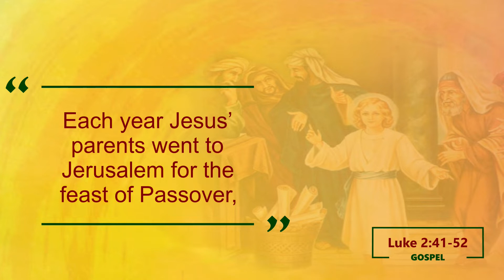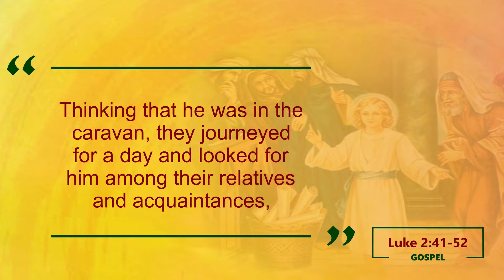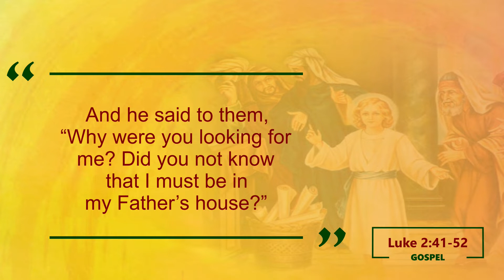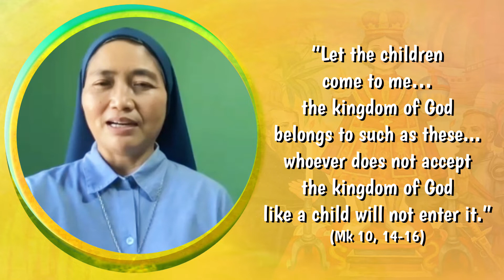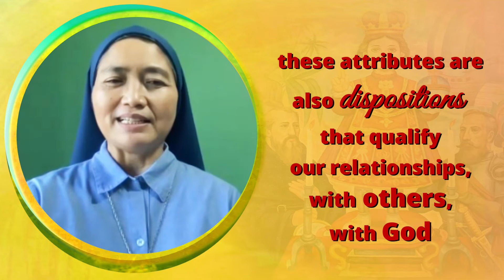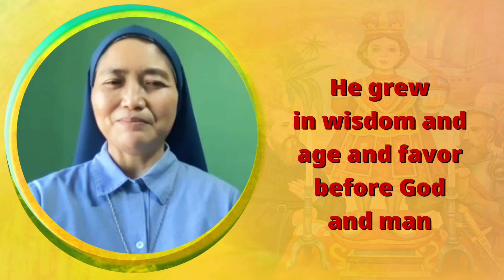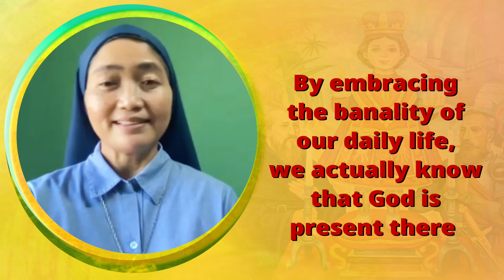Feast of the Santo Niño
May this Feast of Santo Niño move us to dance to the beat of divine love in a simple, childlike  manner of relating, of living and loving.